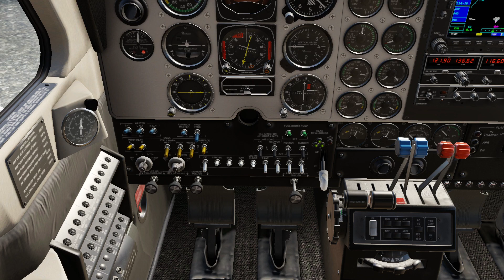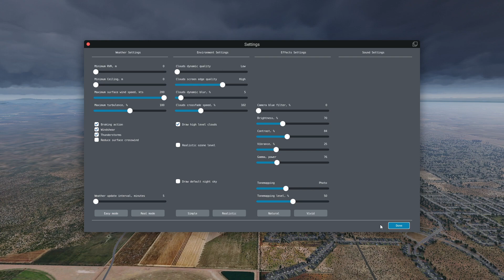X-plane 12, current release, current beta. Baron 58 short flight.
X-plane 12, Baron 58, short flight from Eugene, Oregon to Roberts Field, Oregon.

Testing the new, initial release of Xenviro for XP12. It's has some issues, but looks to have HUGE potential.

This is an AI flight, as I wanted to play with the Xenviro settings, and just look at what they have done with the clouds, and layering of clouds.

Have a great day, and happy flying!